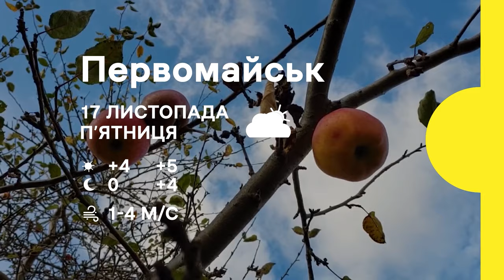Відновлення поліклініки, компенсація за пасіку, новий водогін І 16.11.2023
00:00 - Анонс
00:35 - Обстріли громад Миколаївщини
01:22 - Новий водогін у селах Шевченківської громади
05:27 - Заміна водоводу у будинках Миколаєва
08:38 - Відновлення поліклініки в Березнегуватому
11:30 - Компенсація за пошкоджену пасіку
13:56 - Погода